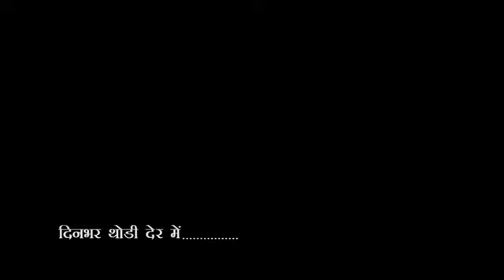City-1 News Headlines Gorakhpur 22/05/2023